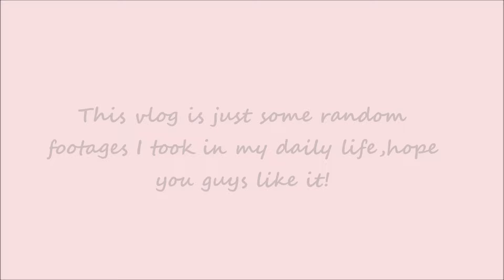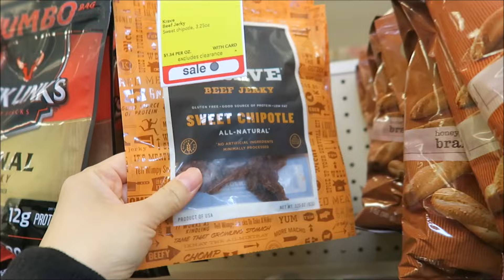Vlog:这些,那些。。。。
新浪微博：celine后花园

今天的vlog和往常有些不一样，没有固定的日期，是我平时生活随手记录的一些片段，希望你们会喜欢~